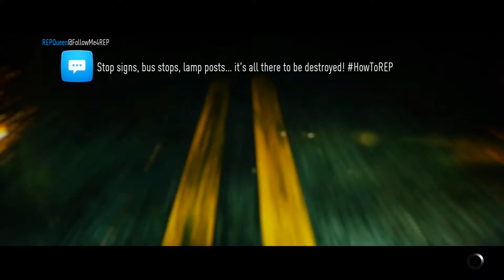"MEET SPIKE AND THE GANG (THE LONGHORN)" Need For Speed 2015 #17